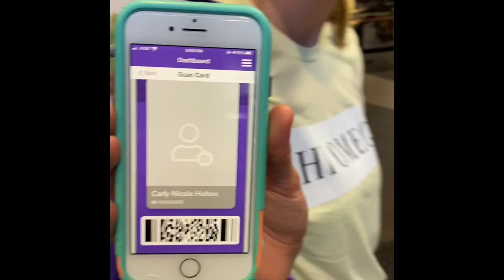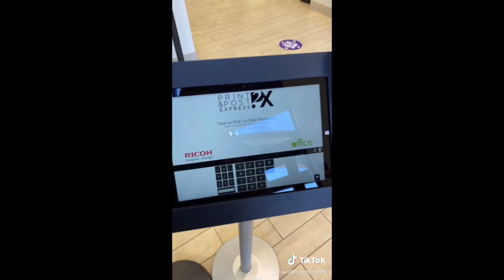Return to Campus: COVID-19 Edition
A helpful video for all sophomores and juniors!